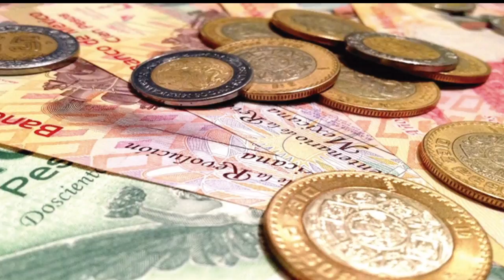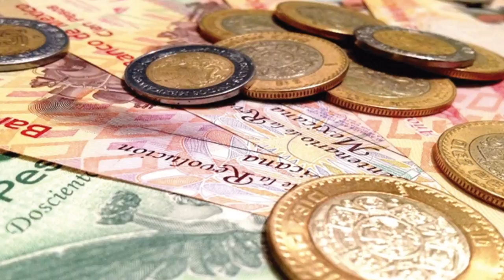Economía y Finanzas 2017-04-12